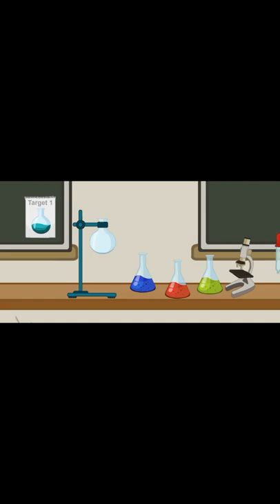Henry stickman and school super 2 . 😎 fool stickman 🤣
Henry stickman and school super 2 gameplay.

guys you want next episode so tell me in comment box OK. guys 💖

and guys you want another gameplay video so also tell me in comment box OK

guys by by love you all ❤️😘

DEvIL Ghost 😈 gaming 🔥
henry stickman 1